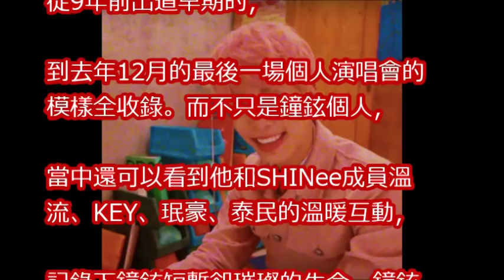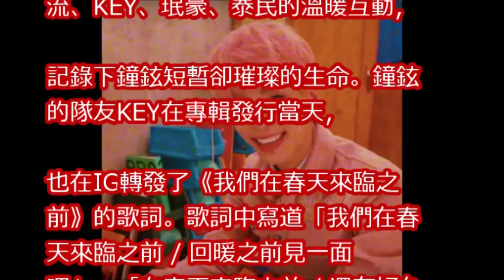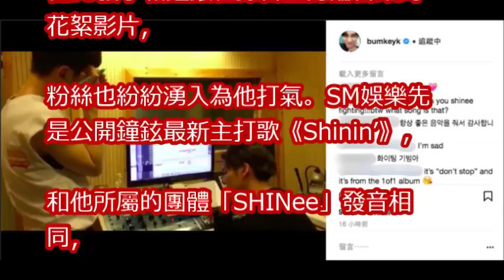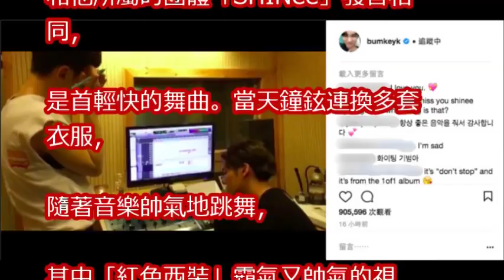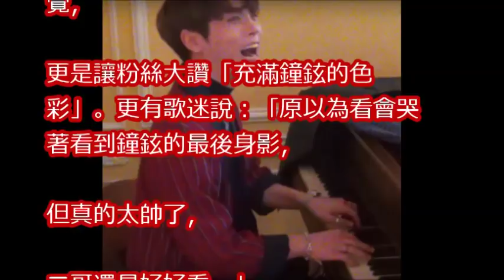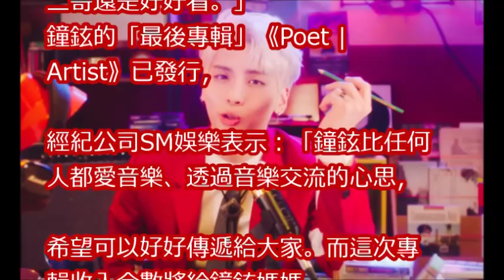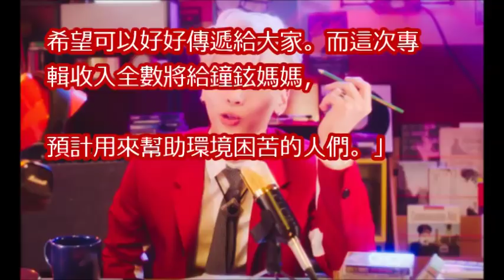鐘鉉「生前幕後影片」每一幕都笑著 KEY：再見一面吧